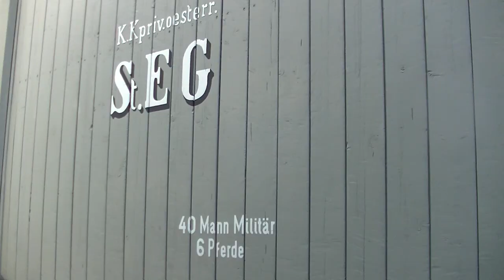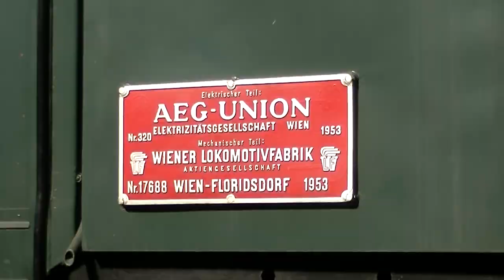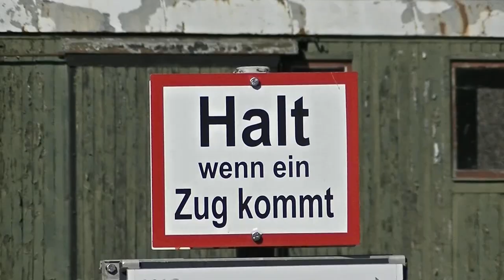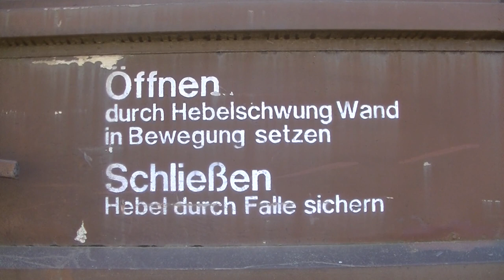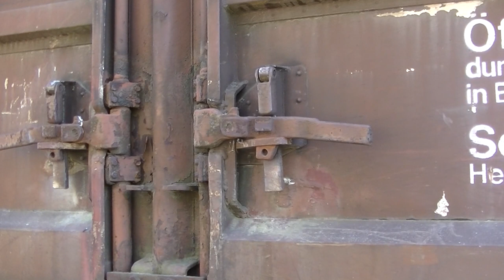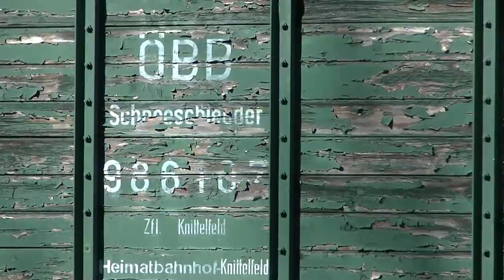Der kleine Stadtstreicher 95: Im "Heizhaus" Strasshof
… und DAS beinhaltet eine Sammlung von rund 300 Lokomotiven, Waggons und sonstigen Bahnfahrzeugen aus mehr als einem Jahrhundert!